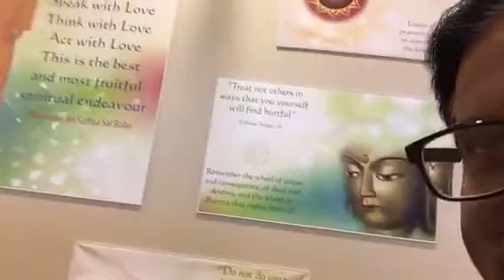SSSBAB 92nd Birthday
Blessed to participate in Toranto, Canada. 11/23/17
💕💕💕LOVE ALL 🌎🌐